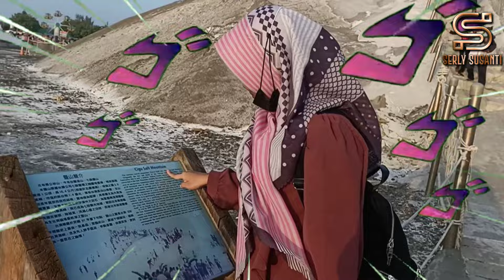SALT MOUNTAIN, Tainan || vlog TKW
Assalamualaikum warrahmatullahiwabarakatu teman2

Yang berada di taiwan, maupun di Indonesia.
Kali ini saya mau berbagi video keseruan saya di gunung garam kalo bhasa keren nya salt mountain ya hihi
Trimaksih...